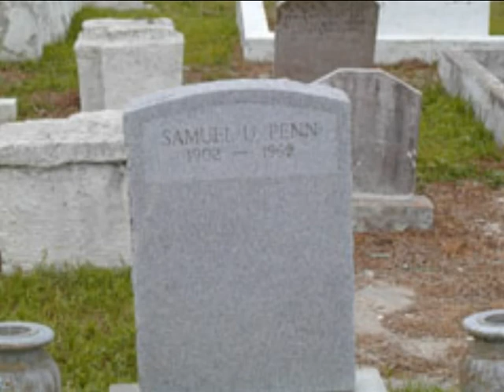Sammy Penn drumsolos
3 solos of Sammy Penn